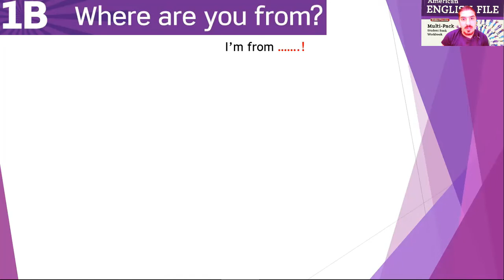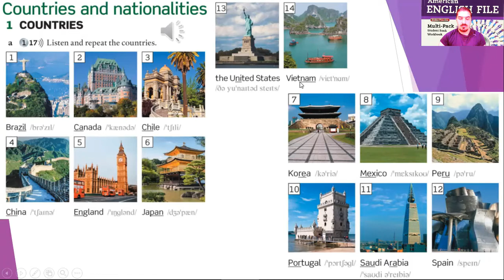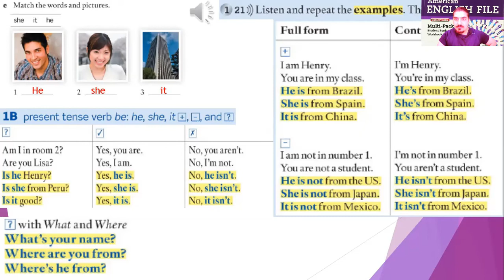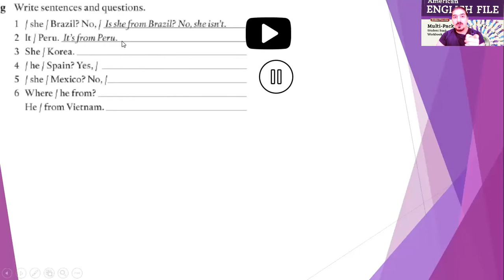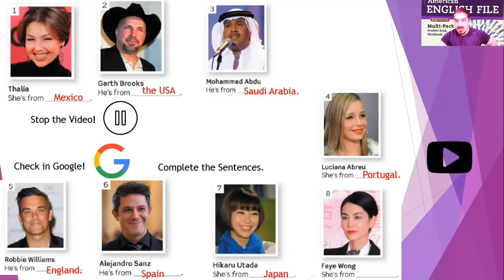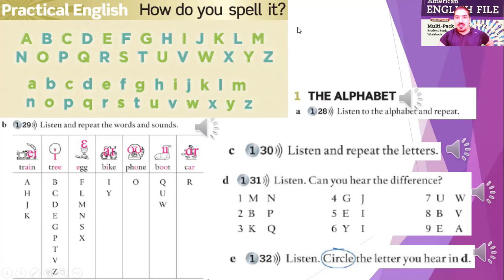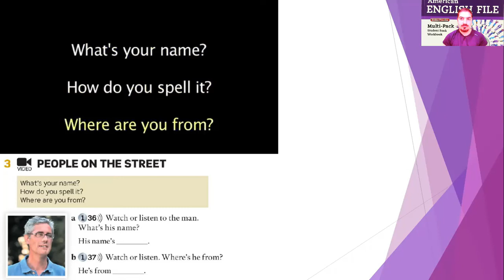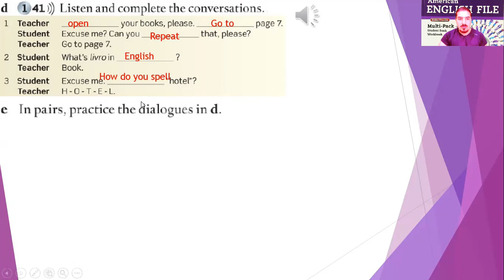American English File 2nd Edition Starter 1B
Free English Course!  LEVEL: STARTER-BEGINNER-A1

 The Following Teaching Material is adapted from American English File Starter 2nd Edition by Christina Latham Koenig, Clive Oxenden and Mike Boyle.